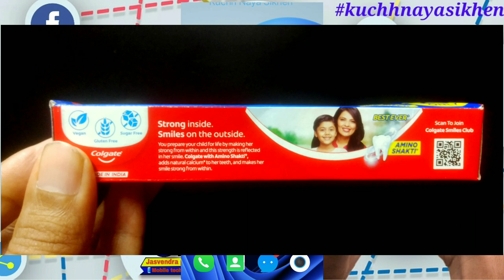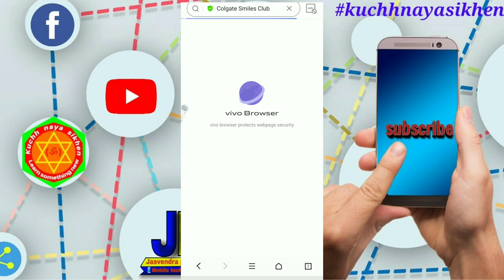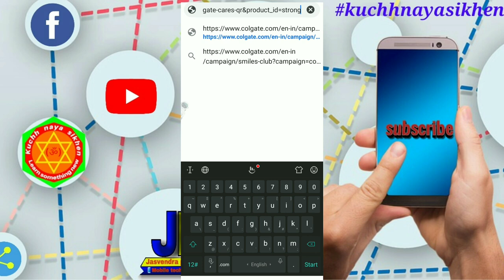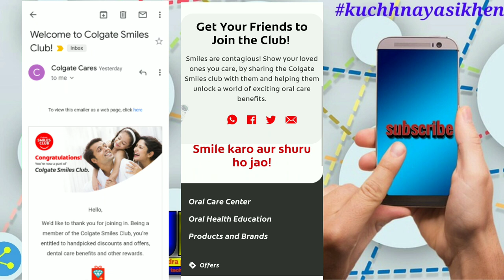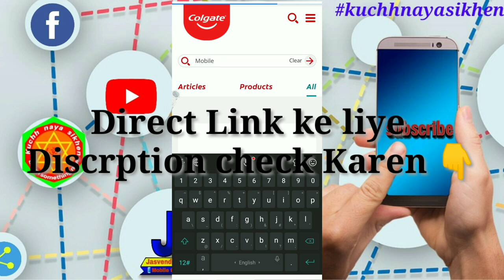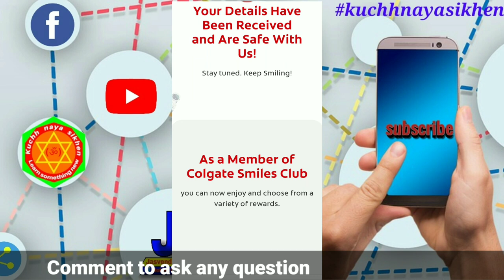How to join colgate smiles club | colgate win ₹30000 and Smartphone || scan QR code Join smiles club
How to join colgate smiles club, colgate win 30,000 Rupees and smartphone

Dosto Maine is video main bataya hai ki aap colgate smile club contest main kaise join ho sakte hai
colgate win 30,000 Rupees  ya smartphone kaise jeet sakte hai video pura dekhe kuchh samajh main nahi aaya to comment kare jab aap is contest main ya ni Colgate smiles main hissa late hai to aap ko mail se Suchna di jaayegi is video ko jada se jada Share kare

Colgate Super Flexi Scan & Chance to win smartphones & cashbacks offer

Ant Esports HD RGB LED Gaming Headset
My Phone vivo v11 pro
Canon EOS 1500D 24.1 Digital SLR Camera
Photron STEDY PRO 550 Tripod
mic Noise Cancellation Clip Collar Mic for YouTube Video
green screen 8 x12 FT chromakey Studio Photography